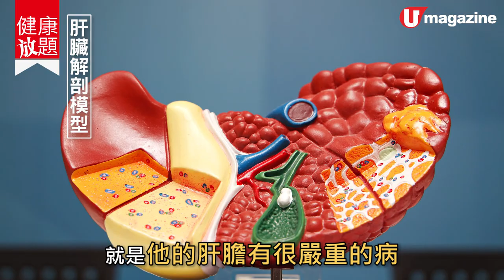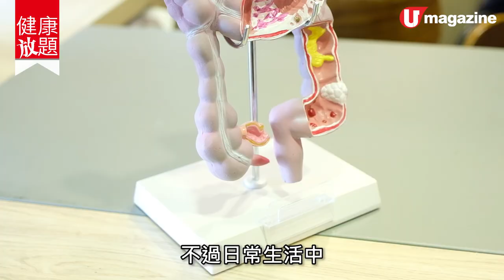【健康放題】急救便秘 唔使五分鐘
腸胃成日塞住，便秘與都市人同在。坊間流傳多種方法，例如擔凳仔去廁所、或者按摩肚腩，服用膽汁酸等，係咪真係可以通便？腸胃肝臟科專科醫生吳昊，拆解邊種方法最有效，連通便按摩都有小貼士，不過長遠都係搵出背後原因，治標先至治本。
全方位緊貼《U Magazine》社交平台